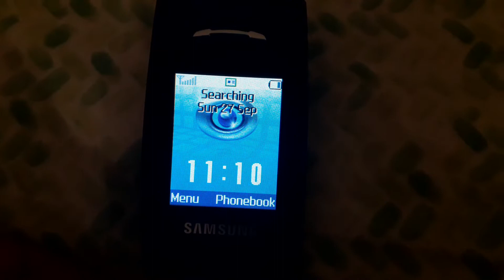Samsung SGH-X210 Startup & Shutdown (2nd Variant)